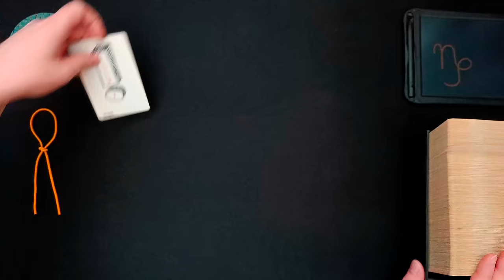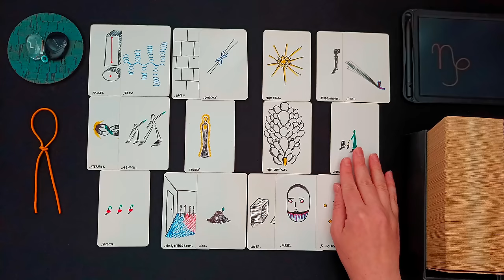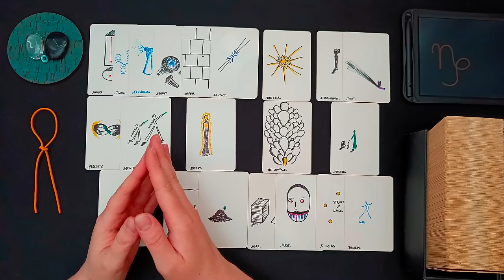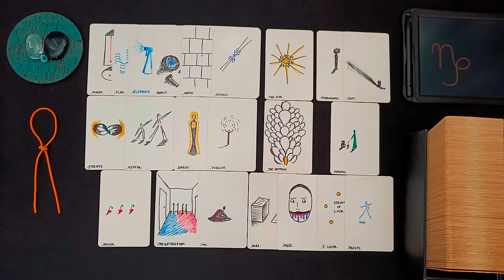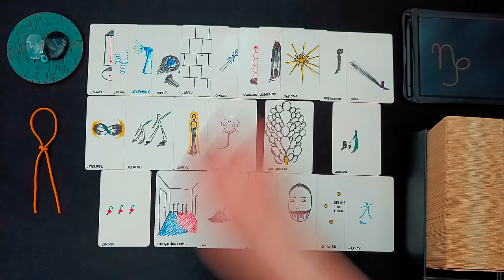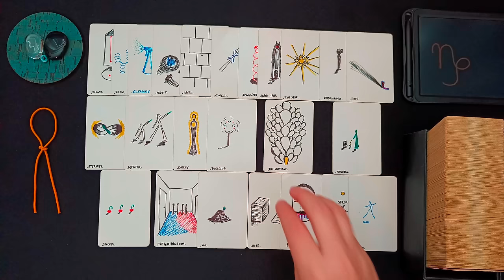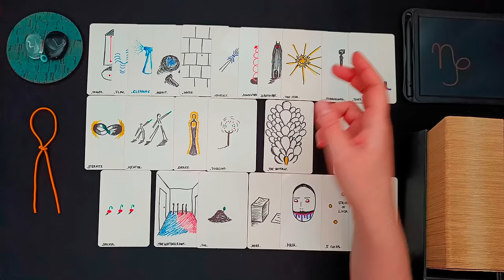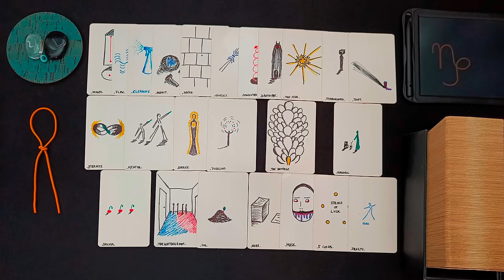STEINBOCK ♑👁️‍🗨️ • Wendepunkt! Diese Person spielt eine schicksalhafte Rolle... • 🧿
ͽ Intuitive Kartenlegung für STEINBOCK ♑ in
Sonne • Aszendent • Mond • veröffentlicht am 01. April 2024

00:00 • Intro & Erläuterung
01:38 • DIREKT ZUR LEGUNG • Darum geht es JETZT
06:07 • BLOCKADEN • Welche Blockaden, welche Hürden zeigen sich in den Karten?
09:55 • LÖSUNGSIMPULSE • Welche Anregungen hat das Universum um die Situation zu verbessern?
16:42 • TENDENZ • Wie sind die Aussichten? Welche Tendenzen zeigen sich?
20:56 • Abschlussritual Blockadenlösung

••• Schedule ••• •  •   •
Montag: ERDZEICHEN ••• Steinbock • Stier • Jungfrau •
Dienstag: LUFTZEICHEN ••• Wassermann • Zwillinge • Waage •
Mittwoch: WASSERZEICHEN ••• Fische • Krebs • Skorpion •
Donnerstag: FEUERZEICHEN ••• Widder • Löwe • Schütze •
Freitag • Samstag: Spontane Impulse
Sonntag: Special Vibe